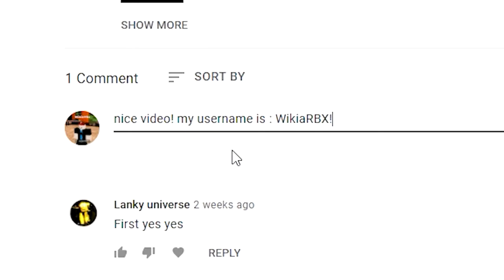🦈Sharkbite (UPDATE!) ALL *NEW* SECRET OP CODES!? Roblox Sharkbite Codes